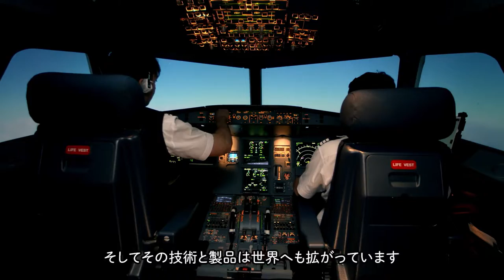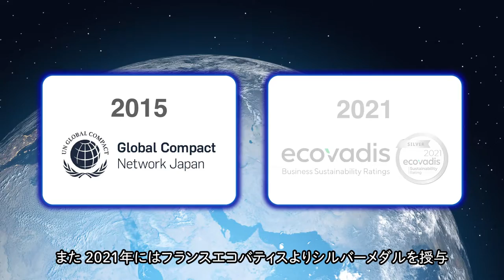HAGIWARA Solutions ※Short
Hagiwara Solutions, a “B to B” company, specializes in providing equipment and services for various industries including social infrastructure. We continue making daily efforts in helping people all over the world live a happy and prosperous everyday life.
Proposing reliable industrial grade products including flash storages and computers, Hagiwara Solutions supports long-term, stable operations of customer systems and contributes to create a safer and even more secure society.